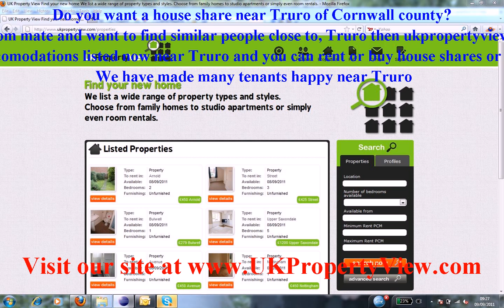House Share Truro | Roommates Cornwall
Do you want a house share near Truro of Cornwall county?. Are you a potential room mate and want to find similar people close to, Truro then ukpropertyview can help you with this. We have many properties, rooms, flats, and accomodations listed now near Truro and you can rent or buy house shares or properties when coming to visit us at our offices. We have made many tenants happy near Truro.